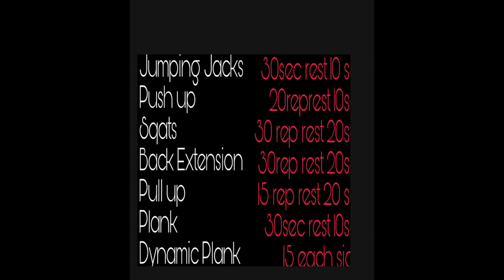Full body workout at home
1.Jumping Jacks
2.Push up
3.Squat
4.Back extension
5.Pull up
6.Plank
7.Dynamic Plank

iam inspire by famous youtuber like
Yash anand ,Saket gokhle, Fit minds Yash Sharma.  When iam decided to start my YouTube channel
Thanku and Love you all❤❤